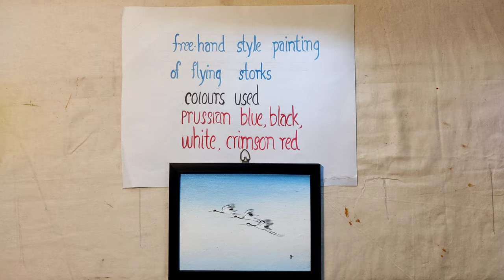FREE HAND STYLE PAINTING|FLORA ARTS AND CRAFTS|George Fernandez|#20